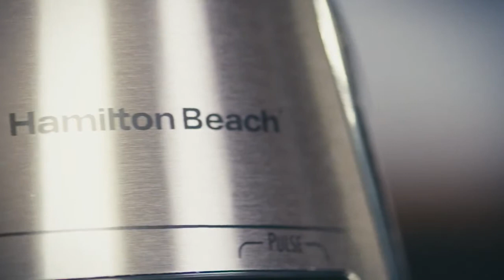Hamilton Beach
Life is a torture test for housewares and small appliances. With Eastman Tritan, Hamilton Beach has created a light weight, stain resistance, BPA free jar, while redefining toughness beyond impact strength and shatter resistance.